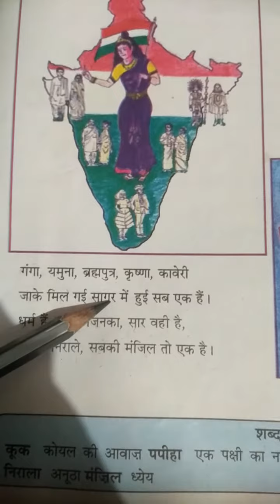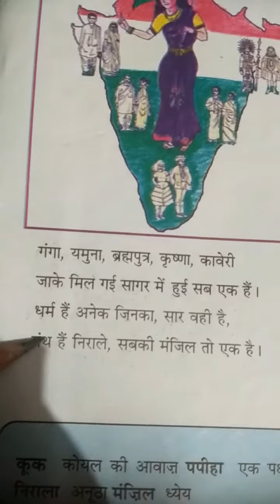कक्षा 7 काव्य 5 भाग 2